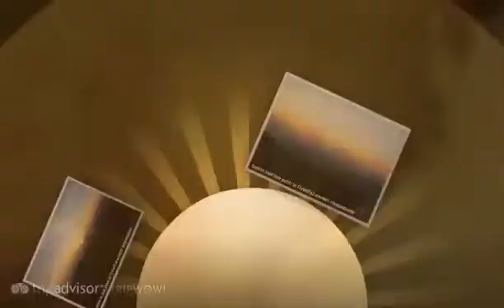Max Patch - Hot Springs, North Carolina, United States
- Created at TripWow by TravelPod Attractions (a TripAdvisor™ company)

Photos from:
- Hot Springs, North Carolina, United States

Photos in this video:
- "Sunrise over max patch" by Stephenplante from a blog titled "i hate the snow!"
- "Sun set over max patch" by Stephenplante from a blog titled "i hate the snow!"
- "Grateful on max patch" by Stephenplante from a blog titled "i hate the snow!"
- "Sunrise at max patch" by Stephenplante from a blog titled "i hate the snow!"